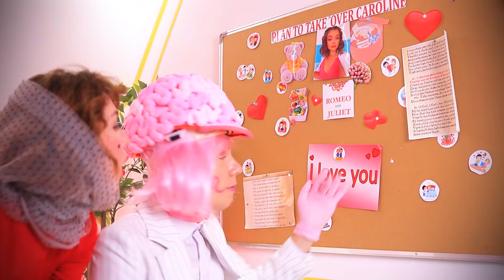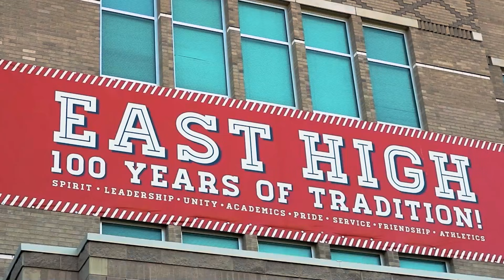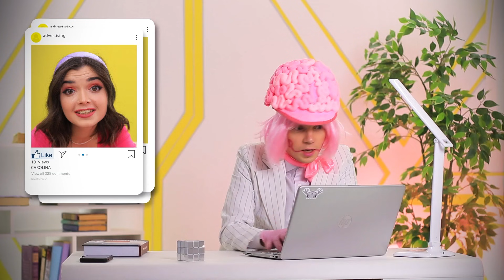Als Organen Mensen Waren!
Liefde is zo'n sterk gevoel dat het soms lijkt alsof het hart los van het andere lichaam werkt. Of misschien is dat wel zo? Bekijk liever een grappig liefdesverhaal in onze nieuwe video - als organen mensen waren!